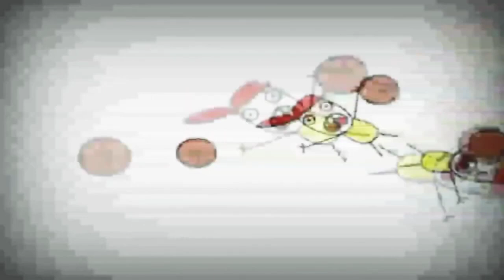4 вересня 2022 р.